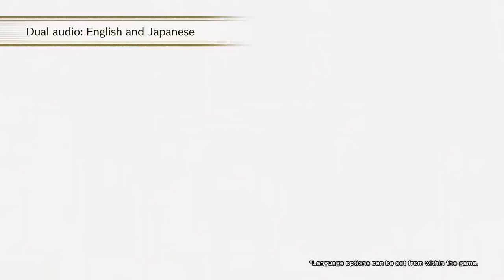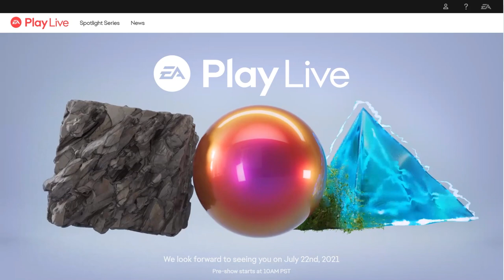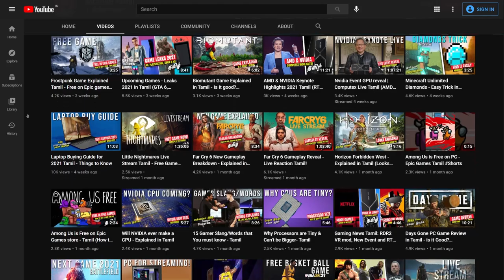Upcoming New Games July 2021 Tamil - PC, PS, XBOX & Switch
July 2021, has new releases. In This video, I've shown Upcoming Games and Events - July 2021 in Tamil for PC, PlayStation, XBOX, and Nintendo Switch.

About me!